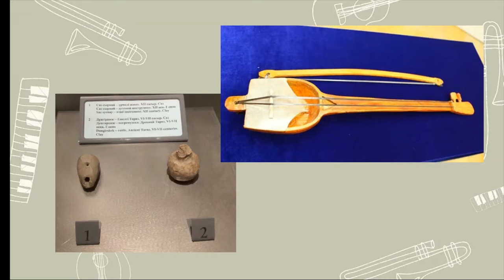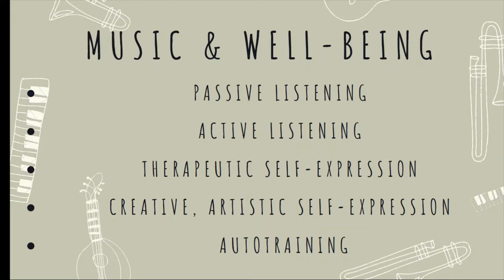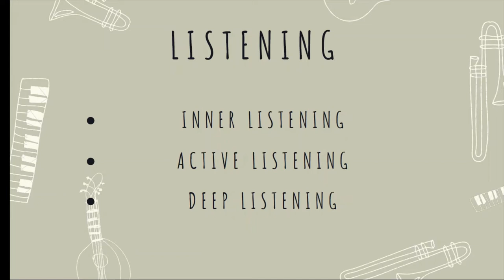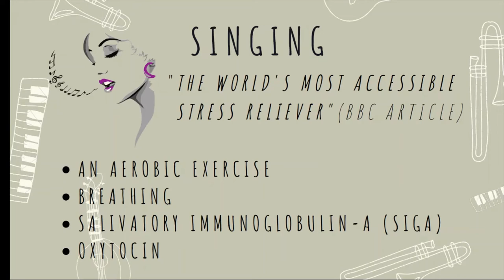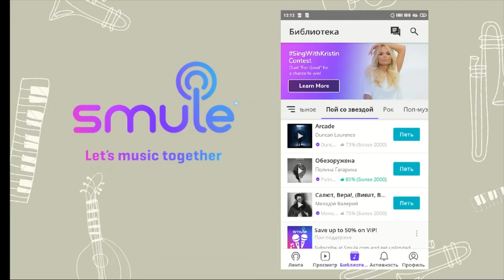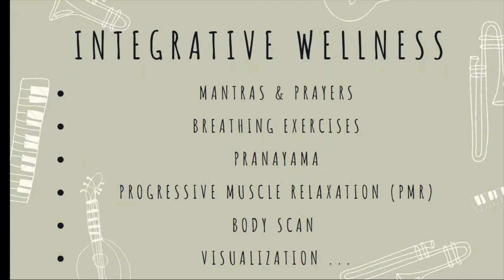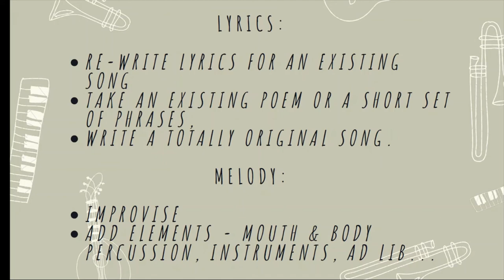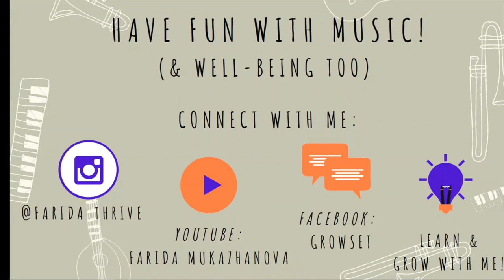Music for Health and Wellness / Brain and Music / The Basics of Songwriting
* How can music help us boost our immune system and what's the best way to use it as stress relief?
* How does music affect our brain and what makes music therapy effective and powerful?
* How can I start writing songs and music if I'm not a musician and can't play any instruments?

In this video you'll learn simple and practical ways to incorporate music for wellness into your life in a more conscious and mindful way. There are very simple and very practical tips and life hacks how to use music and singing so as to be healthier, happier, more creative, inspired and empowered. I'll introduce you to a couple of free online resources that will help you start singing and writing your own songs in an easy and fun way.

I'm examining what science has to say about music's beneficial effect, as well as why singing is one of the best ways to manage your stress levels and be happier. I'm also looking at the musical heritage of my country, Kazakhstan, to explore the significance of music within my culture. I encourage you to do the same for yourselves.

Scientific research:
Your Brain on Music (The Magazine of the University of Central Florida):

I'd love to hear back from you! Share your ideas and experience with music for healing and/or creativity in the comments or drop me a line: